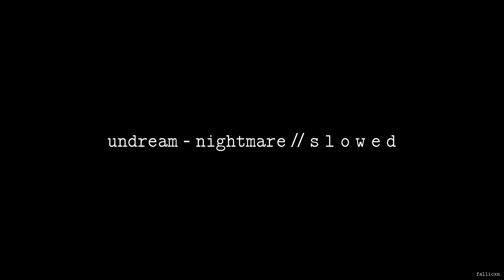UNDREAM - Nightmare (ft. Neoni) // S L O W E D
skeletons in my closet come alive

Fallicxn